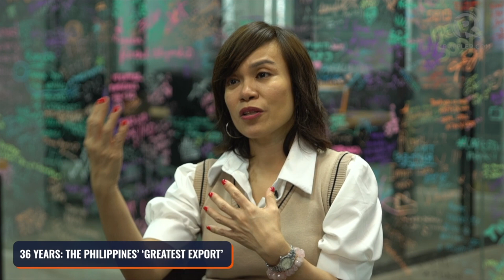36 Years: The Philippines’ ‘greatest export’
In this episode of 36 Years, anchor Bea Cupin talks to journalist and Rappler columnist Ana Santos about the cost of a labor export policy that was established under the first Marcos presidency. How has this affected Filipinos and where is this policy heading in the age of social media and hyper-connectivity?